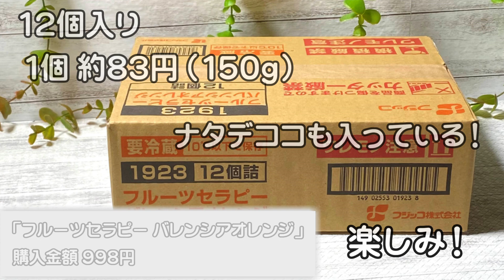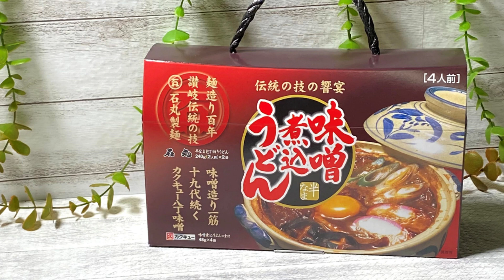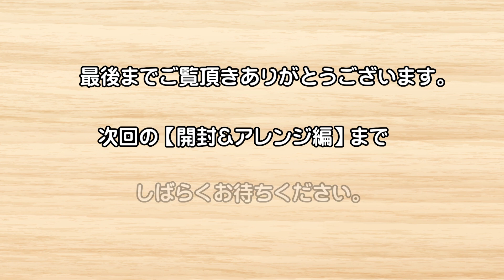◆コストコ大好き家族の購入品紹介◆ 2021年7月その1【15点】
いつも、行っとく！チャンネルをご覧頂きありがとうございます。
今回の【購入品】は、15点です。
開封＆アレンジ商品は別の動画でご紹介します。

頑張って、【開封＆アレンジ編】の編集しまーす。(笑)
次回もぜひご覧ください。